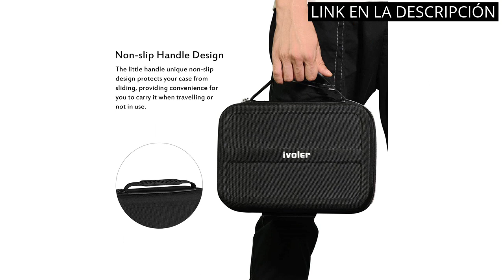【Arms nintendo switch】Los 5 Mejores Juegos de Arms para Nintendo Switch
✋  Aquí están los 5 mejores juegos de arms para nintendo switch disponibles en el mercado.

🔽🔽🔽 ENLACES DE COMPRA ARMS NINTENDO SWITCH 🔽🔽🔽

1) The Legend Of Zelda: Breath Of The Wild - Edición Estándar

2) ivoler Funda Compatible con Nintendo Switch y Switch OLED, Estuche Dura de Transporte, Carcasa Rígida de Viaje para Consola, Adaptador AC, Joy-con Grip, Strap Joy-con, 18 Cartuchos de Juegos y Otros

3) HEYSTOP Funda Compatible con Nintendo Switch y Switch OLED, Funda de Viaje para Nintendo Switch con Más Espacio de Almacenamiento para 8 Juegos, Funda para Nintendo Switch Console & Accesorios (Negro)

4) Just Dance 2022 SWITCH

5) Nintendo Switch - Compil Monopoly Madness + Monopoly SWITCH

00:00 - Intro
00:05 - 1) The Legend Of Zelda: Breath Of The Wild...
00:44 - 2) ivoler Funda Compatible con Nintendo Switch y Switch...
01:19 - 3) HEYSTOP Funda Compatible con Nintendo Switch y Switch...
01:51 - 4) Just Dance 2022 SWITCH...
02:23 - 5) Nintendo Switch - Compil Monopoly Madness + Monopoly...
02:56 - Outro